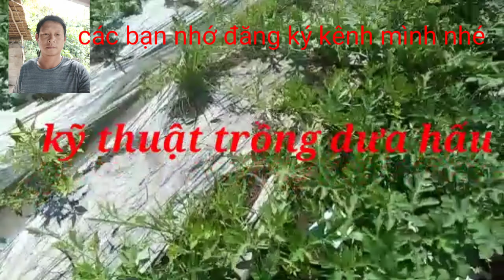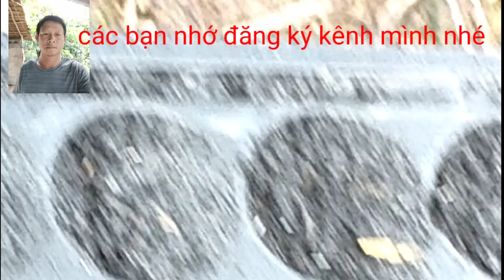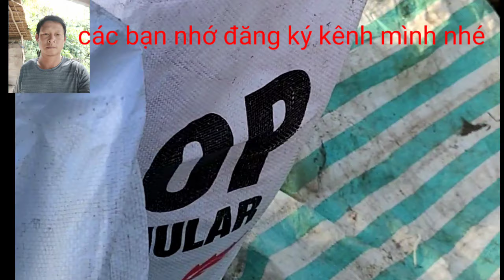cách ngâm ủ hạt dưa và bón lót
kỹ thuật trồng dưa hấu kênh vỏVăn đổng cách ngâm ủ hạt dưa hấu và bón phân trộn phần và kết hợp kêngVõ Văn đổng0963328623